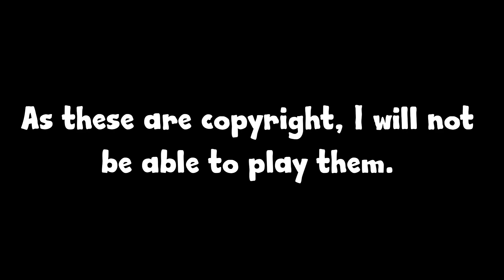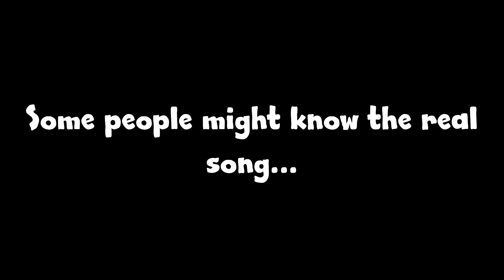🎵442oons Real Songs🎵 (Part 4)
📍Wondershare DemoCreator is an easy-to-use screen recorder and video editor on Win&Mac. It enables you to capture video demos, tutorials, presentations, games and edit them quickly like a Pro!

Real Songs are --
1. Bellini- Samba do brazil
2. When Johnny Comes Marching Home